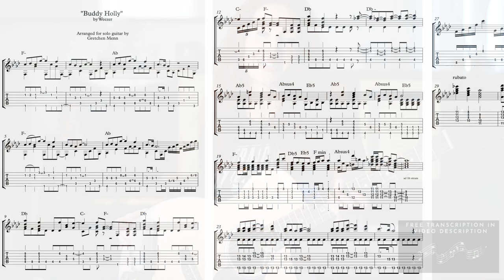"Buddy Holly" by Weezer | Guitar World/Martin Guitar "No Limits" Challenge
Anything you buy from Sweetwater after clicking that link or any of the gear links below directly supports my channel and ability to do more videos, demos, reviews, and at no extra cost to you. Much appreciated. 🙏
SOCIALS
GEAR I have, love, and wholeheartedly recommend:

Breedlove ECO Pursuit Exotic S Concert CE Nylon String - Red Cedar-Myrtlewood

* GUITARS - Electric
Music Man Sabre In love. My Sabre has become one of my main instruments now.
Music Man Cutlass Classic with great feel and flexibility.
Music Man Majesty Love this for recording. Perfect for modern metal guitar.
Gibson Les Paul Standard '60s My main guitar for Zepparella. I have one in cherry burst and one in a limited-edition Manhattan Midnight.
Gibson Custom 1961 Les Paul SG Standard Reissue The first Gibson I bought. I had played a few off-the-rack SGs, but then found a 61 reissue. It hurt my wallet, but it plays and sounds amazing.

* EFFECTS/PEDALS
Strymon TimeLine Delay Incredible-sounding, seemingly endless delay possibilities
Strymon Lex Rotary Speaker Simulator Pedal V2 It takes a special pedal to make it onto my permanent gigging pedalboard, and this one made the cut.
Xotic XW-1 Wah Pedal I love this pedal so much I bought two. It is more expensive than other wahs, but worth every penny.
AmpRX BrownBox II Tube Amplifier Input Voltage Attenuator If you love your amp…

* RECORDING/STUDIO
Neumann TLM 103 condenser mic Yes, it’s a lot of mic, but it sounds like it, too.

I love my Lumix S5 SO much. If you noticed my videos getting a visual upgrade in the last year or so, it’s because of this.